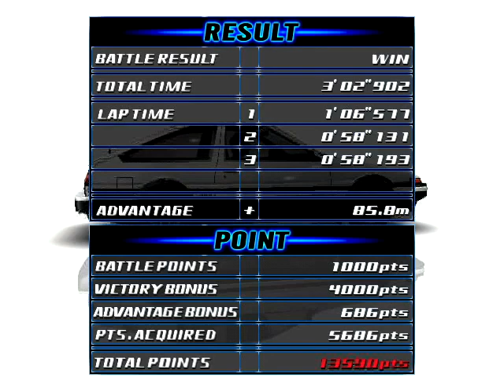Initial D Arcade Stage Version 3 (Export) - Part #3 - Shingo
Opponent: Shingo (Shingo Shoji)
Team: Night Kids
Car: Honda Civic SiR-II (EG6)

Course: Myogi
Rule: Counter-clockwise
Time of day: Night
Weather: Dry